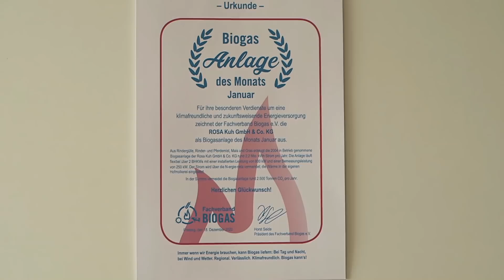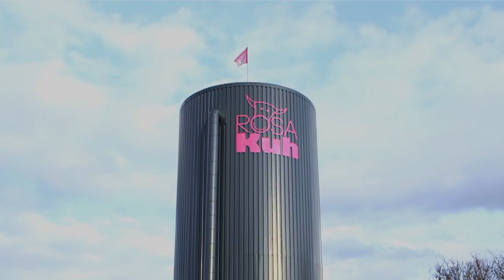Biogasanlage des Monats Januar 2021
Seit 2019 kürt der Fachverband Biogas die Anlage des Monats. Im Januar 2021 fiel die Wahl auf die Rosa Kuh im fränkischen Obermichelbach. Ein tolles Konzept, das auch den Hackl Schorsch sehr beeindruckt hat.